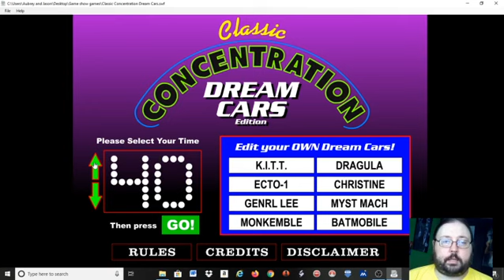Playing Classic Concentration Dream Cars Episode 1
I just got a version of the bonus round from Classic Concentration that allows you to insert your own dream cars. Check it out and find out what car I eventually won!